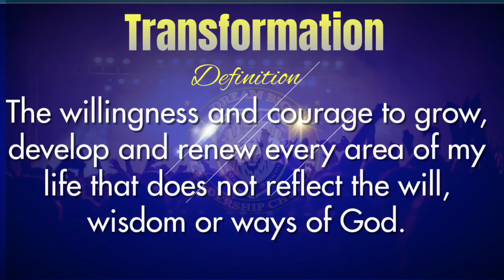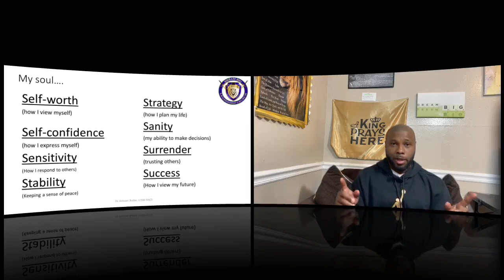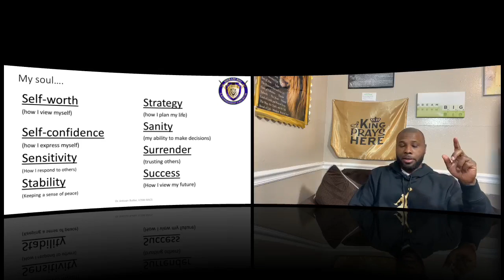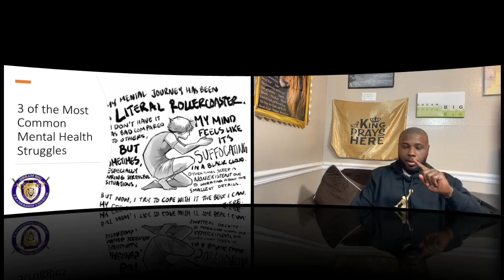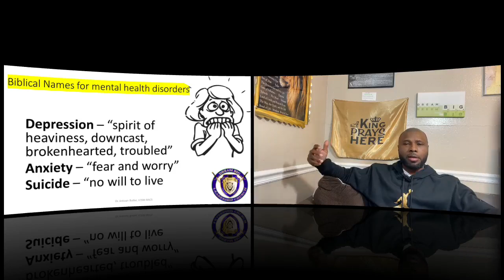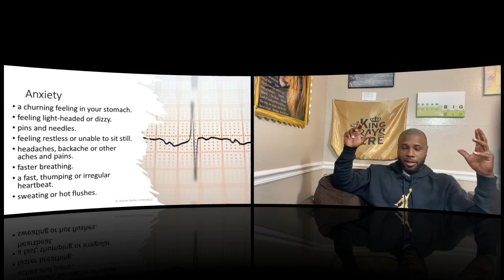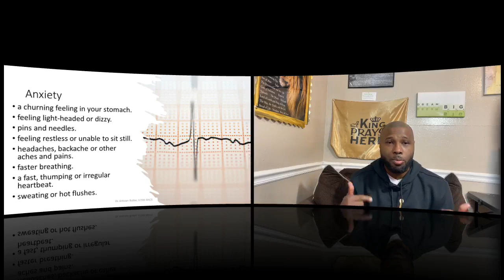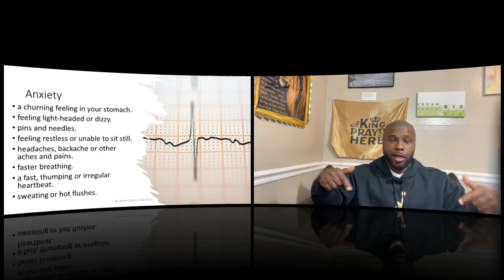The Bible and Mental Health - Part 4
Transformation Tuesday